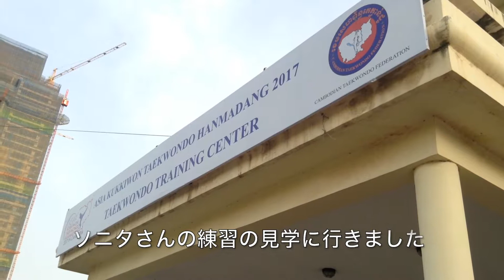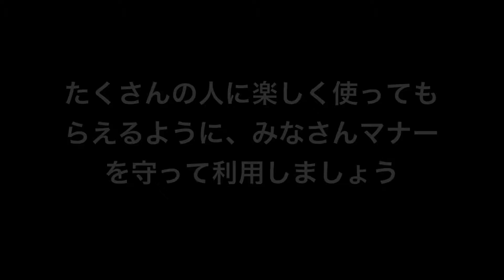メコン×法政 オリンピックスタジアム(2017)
2017年 メコン×法政大作品